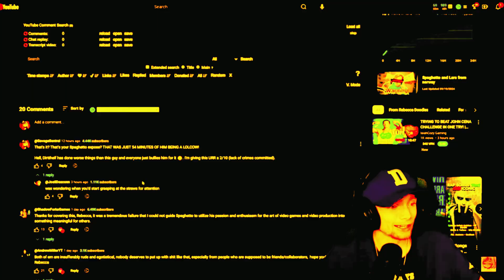One Lie Turned into an Impersonation Bust. Somehow.